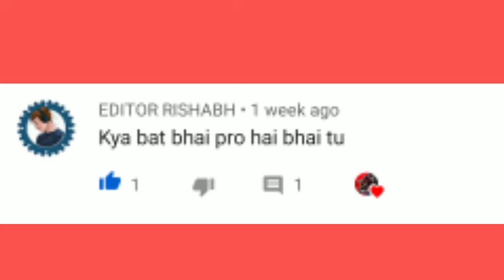Top 10 new tips & tricks in pubg mobile lite